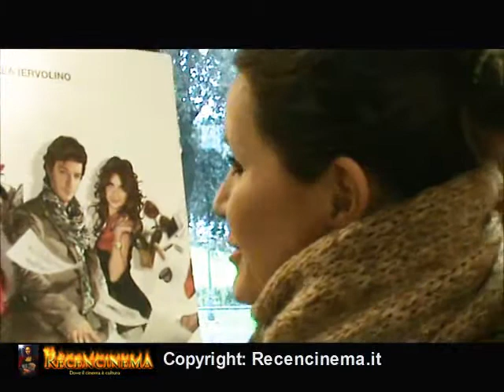Interviste al cast del film Outing - Fidanzati per caso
Interviste al cast del film Outing: Matteo Vicino (regista), Claudia Potenza (attrice) e Andrea Bosca (attore).